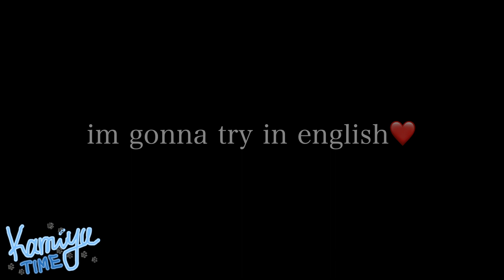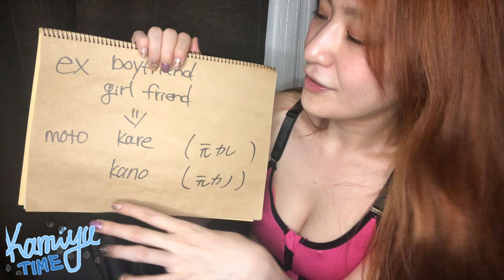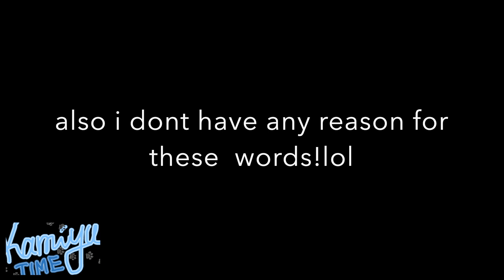【slangs】kamiyu's mini japanese lesson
hey this is kamiyu and im gonna teach japanese slags for you guys!!
i dont know why i chose this words but i hope u guys will enjoy:)